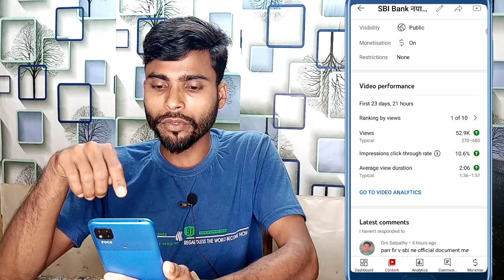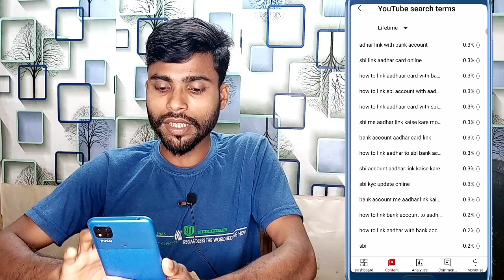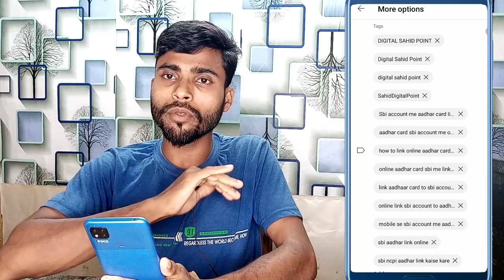Video par views kaise badhaye 2022 | how to increase views on youtube fast